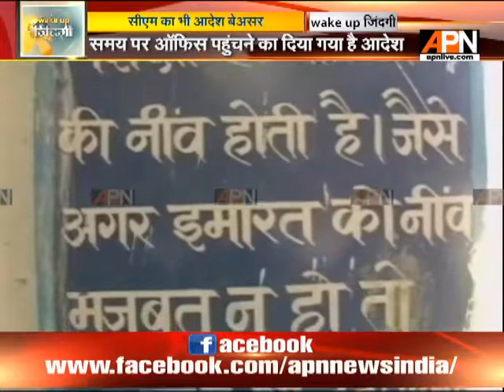No officials in block office on time in Raebareli, UP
Drawback of govt officers, In raebareli govt office stays vacant because officers don't come to office.